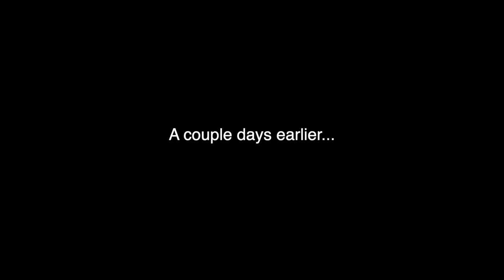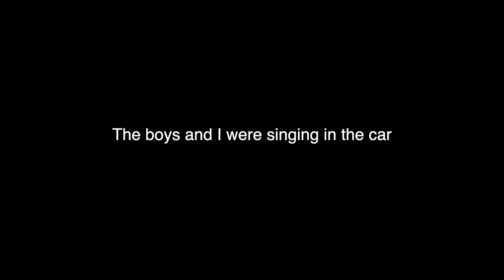Quarantine Sucks.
We haven’t been able to film because of quarantine, so here is some footage we were able to film.